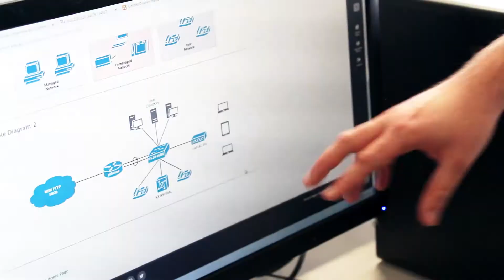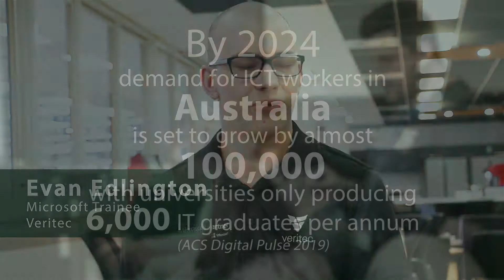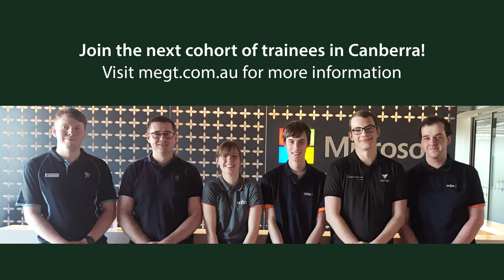Microsoft Traineeship Program: Presented by CIT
Australia’s IT industry is rapidly growing, and the demand for talented, knowledgeable and experienced individuals has never been higher.

That’s why CIT, Microsoft Australia and MEGT have partnered to bring you the Microsoft Traineeship Program, designed to support budding technology/IT professionals to take the first step in their career.